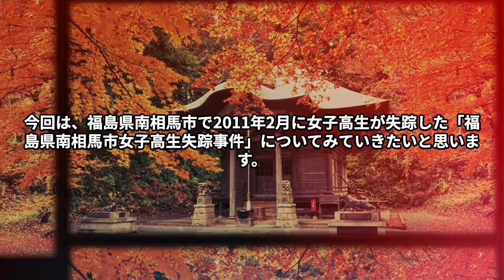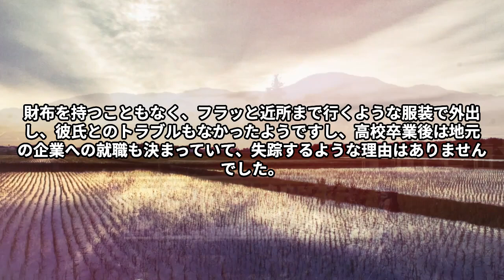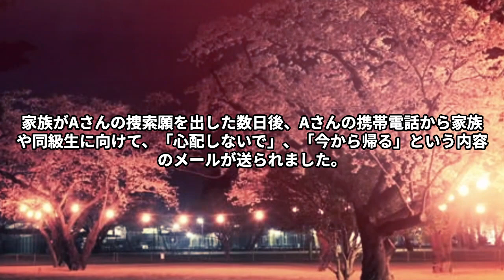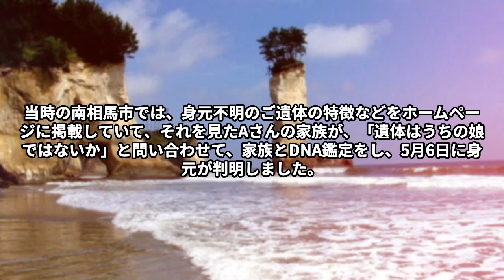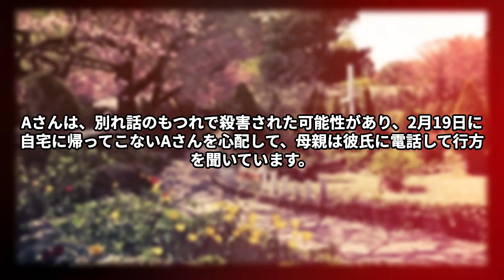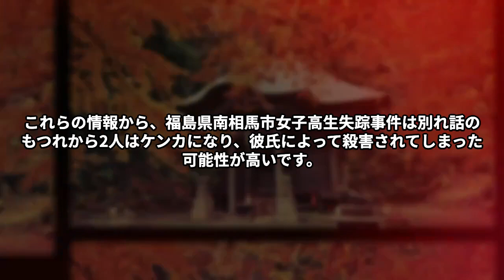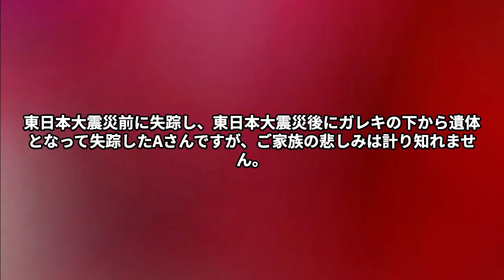【福島 ★★★☆☆】「心配しないで」その後失踪し、東日本大震災にて・・・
「心配しないで」その後失踪し、東日本大震災にて・・・